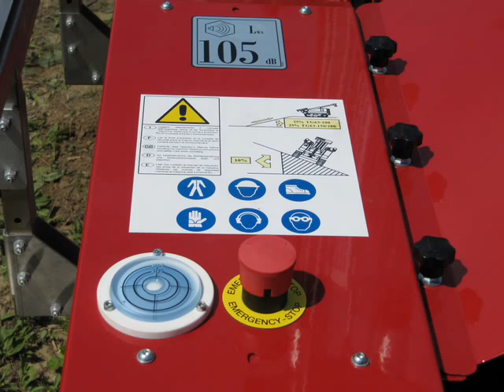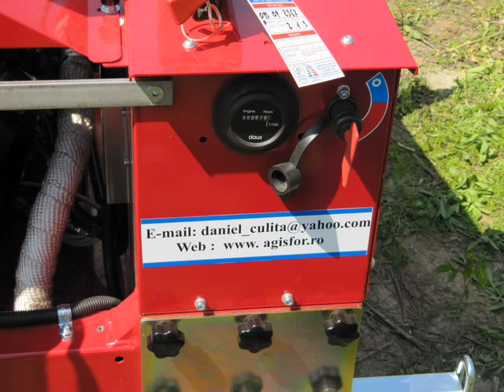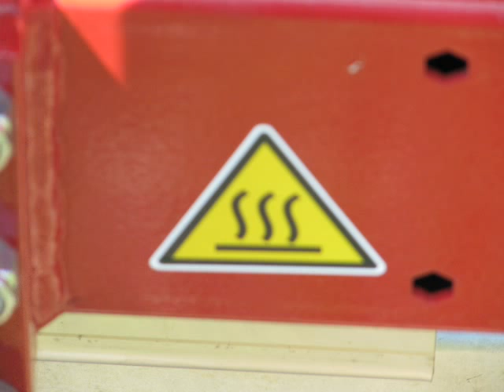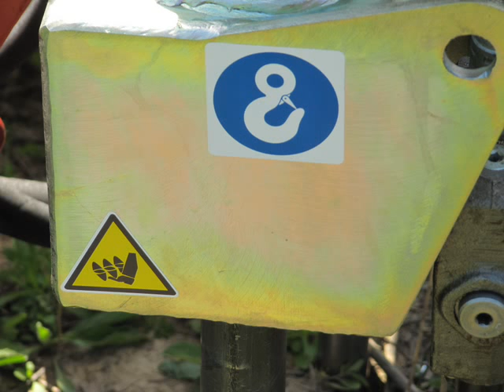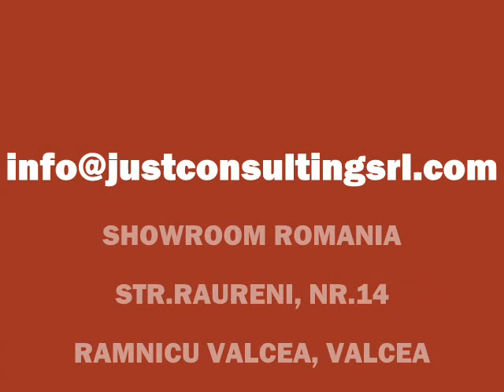PENETROMETRE PAGANI IN ROMANIA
JUST CONSULTING SRL
Bd. Dem Radulescu 32, RM. VALCEA, ROMANIA

REPREZENTANT IN ROMANIA:
BERETTA ALFREDO, CGR DRILLING EQUIPMENT
CMO POMPE ITALIA, COLLI DRILL, GTS SNC
PAGANI GEOTECHNICAL EQUIPMENT
AMERICAN AUGERS -- AN ASTEC COMPANY
STA -- SOLUZIONI TECNOLOGICHE AVANZATE

UTILAJE DE FORAJ, ECHIPAMENTE, ACCESORII
APLICATII:
FORAJE ALIMENTARI CU APA -- PUTURI DE APA
FORAJE GEOTERMALE -- POMPE DE CALDURA
GEOTEHNICA, CAROTAJ CONTINUU, PRELEVARE PROBE NETULBURATE
PENETROMETRE - STATIC/DINAMIC, TESTE IN-SITU, CPT, CPTU, SCPTU, DPSH, DPH, DPM
MICROPILOTI, CONSOLIDARI, ANCORAJE, RESTAURARI
HDD - FORAJ ORIZONTAL DIRIJAT, SUBTRAVERSARI